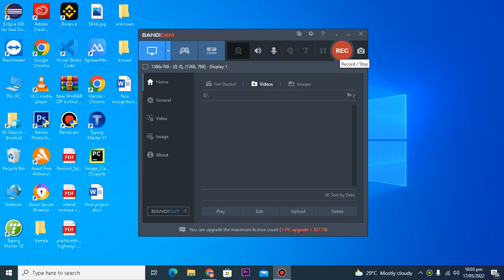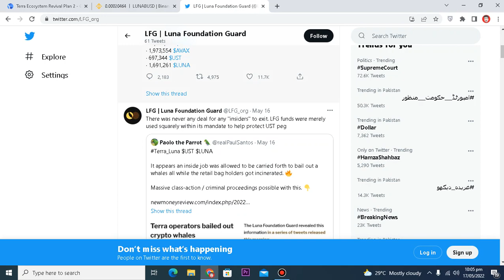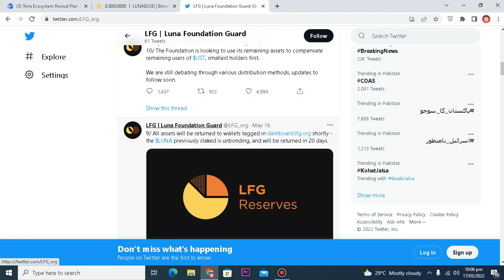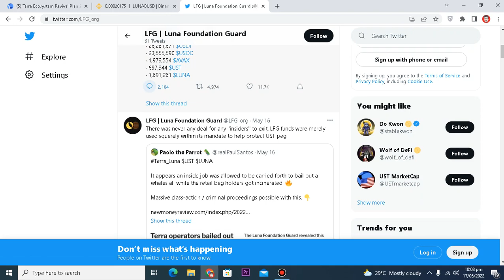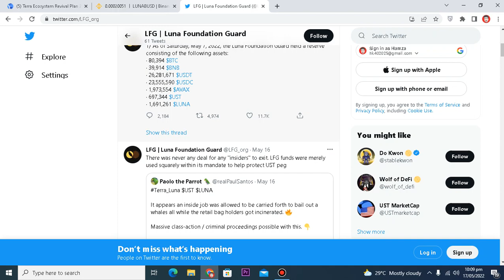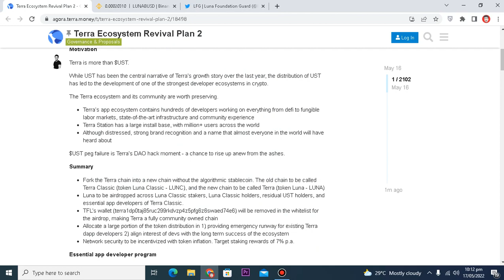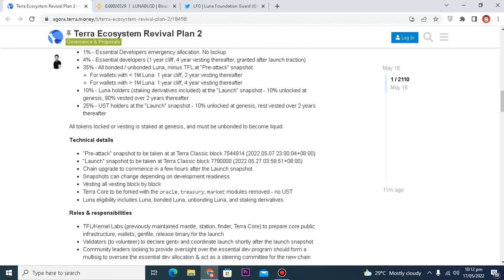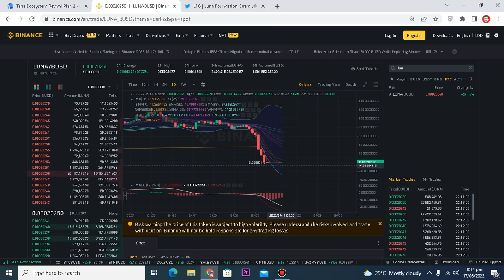LUNA TERRA Crypto Price TO $1 - Is ThisPOSSIBLE? LUNA Revival Plan 2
LUNA TERRA Crypto Price TO $1 - Is This
POSSIBLE? LUNA Revival Plan 2
Corporation is an American software company that provides database and analytics-related software, products, and services. The company was formed in 1979 in Brentwood, California, as a collaboration between researchers at Caltech and Citibank's advanced technology group.[3]

Contents
1 Overview
2 History
2.1 Acquisitions and divestitures
3 Technology and products
4 Big data
5 Vantage
6 References
7 External links
Overview
Teradata is an enterprise software company that develops and sells database analytics software subscriptions.[4][5][6] The company provides three main services: business analytics, cloud products, and consulting.[7] It operates in North and Latin America, Europe, the Middle East, Africa and Asia.[8]

Teradata is headquartered in San Diego, California, and has additional major U.S. locations in Atlanta and San Francisco, where its data center research and development is housed.[5] It is publicly traded on the New York Stock Exchange (NYSE) under the stock symbol TDC.[9] Steve McMillan has served as the company's president and chief executive officer since 2020.[10][11] The company reported $1.836 billion in revenue, with a net income of $129 million, and 8,535 employees globally, as of February 9, 2020.[12]

History
The concept of Teradata grew from research at California Institute of Technology and from the discussions of Citibank's advanced technology group in the 1970s.[13] In 1979, the company was incorporated in Brentwood, California by Jack E. Shemer, Philip M. Neches, Walter E. Muir, Jerold R. Modes, William P. Worth, Carroll Reed and David Hartke. Teradata released its DBC/1012 specialized database computer in 1984.[14][15] In 1990, the company acquired Sharebase, originally named Britton Lee.[16] In September 1991, AT&T Corporation acquired NCR Corporation,[17] which announced the acquisition of Teradata for about $250 million in December. Teradata built the first system, over 1 terabyte, for Wal-Mart in 1992.[18]

NCR acquired Strategic Technologies & Systems in 1999, and appointed Stephen Brobst as chief technology officer of Teradata Solutions Group. In 2000, NCR acquired Ceres Integrated Solutions and its customer relationship management software for $90 million,[19] as well as Stirling Douglas Group and its demand chain management software.[20] Teradata acquired financial management software from DecisionPoint in 2005.[21] In January 2007, NCR announced Teradata would become an independent public company, led by Michael F. Koehler.[22][23] The new company's shares started trading in October.[9]

In April 2016, a product line called IntelliFlex was announced.[24] Victor L. Lund became the chief executive on May 5, 2016.[25][26]

On May 7, 2020, Teradata announced the appointment of Steve McMillan as president and chief executive officer, effective June 8, 2020[27]

Acquisitions and divestitures
Teradata acquired several companies since becoming an independent public company in 2008. In March 2008, Teradata acquired professional services company Claraview, which previously had spun out software provider Clarabridge.[28] Teradata acquired column-oriented DBMS vendor Kickfire in August 2010,[29][30] followed by the marketing software company Aprimo for about $550 million in December.[31][32] In March 2011, the company acquired Aster Data Systems for about $263 million.[33][34] Teradata acquired email direct marketing company eCircle in May 2012, which was merged into the Aprimo business.[35]